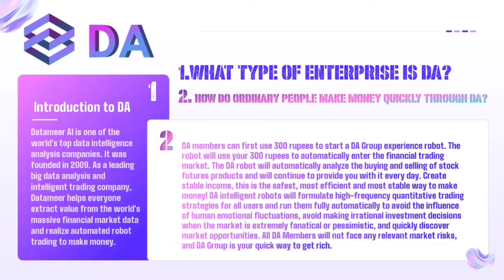Datameer AI (DA) Company Information or Product.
Datameer is an artificial intelligence data platform established in 2009. As a leading provider of big data analysis and data management solutions, Datameer's mission is to help enterprises and individuals extract value from massive data and achieve data-driven decision-making and business innovation. All members of Datameer will be able to obtain stable daily income through the technical support of intelligent transactions. This will be your most stable source of income in the future.

Invest with your own Risk🙏